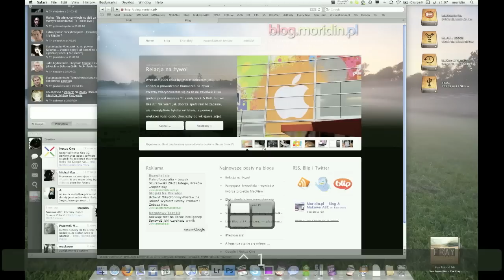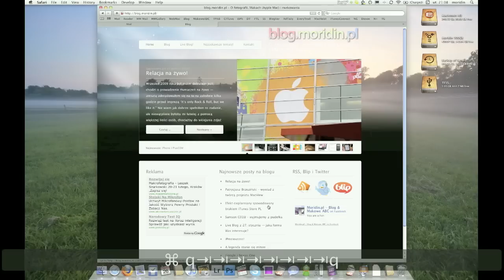Makowe ABC - Cmd+Tab & Cmd+Q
A tutorial how to quickly close apps combining the Cmd+Tab and Cmd+Q shortcuts.